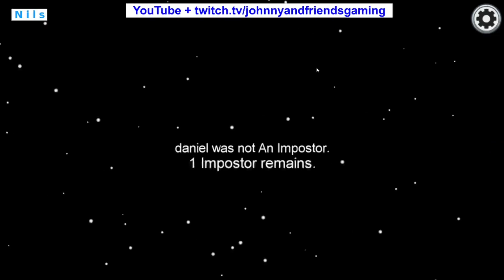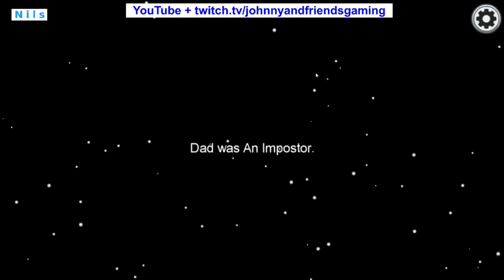Among Us | Teekuchen ist immer gut! | Tee Peer + Tee TimS | deutsch Johnny Friends Gaming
Among Us | Teekuchen ist immer gut! | Tee Peer + Tee TimS | deutsch Johnny Friends Gaming - weitere Videos von uns auf YouTube: